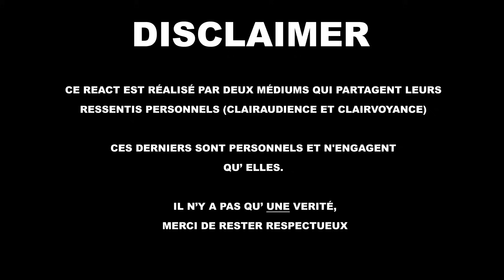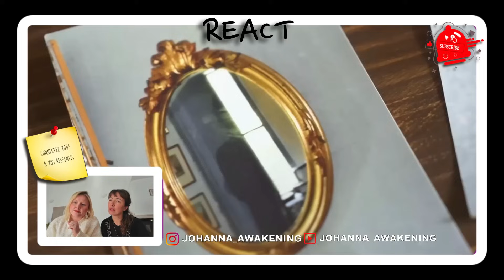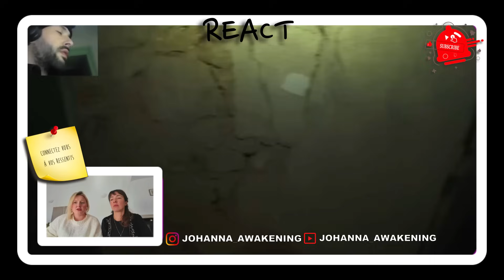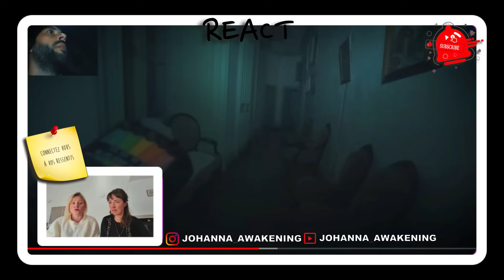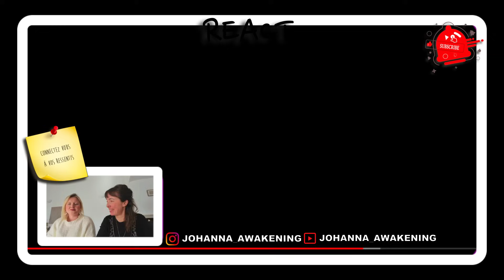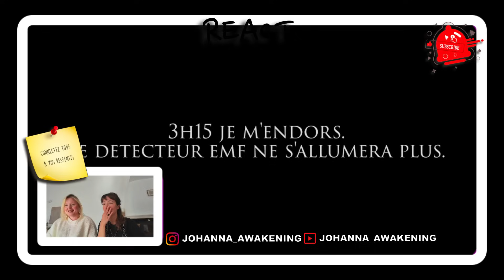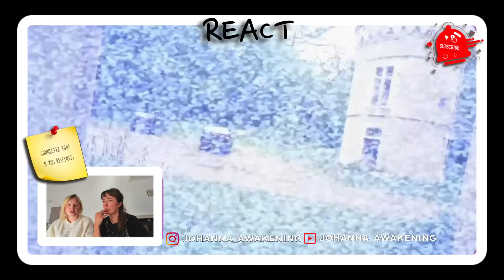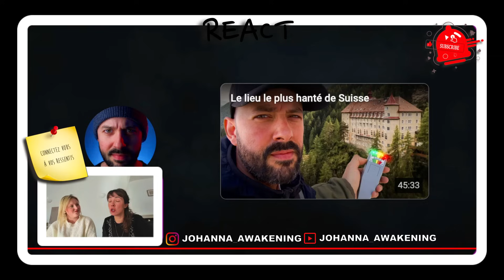REACT: 2 MÉDIUMS réagissent aux vidéos du GRAND JD 😱 │JOHANNAAWAKENING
Un long moment que nous souhaitions le faire, Elena et moi-même aimions regarder les videos du grand JD et nous nous étions dit que ça serait super de voir si nous recevions les mêmes infos en tant que médium, c'est chose faite !
J'espère que cette vidéo vous plaira, ne la regardez pas en pleine nuit 😱

🕉Mon Compte INSTAGRAM (là où je suis le plus active !)